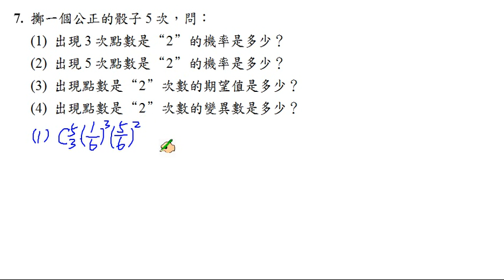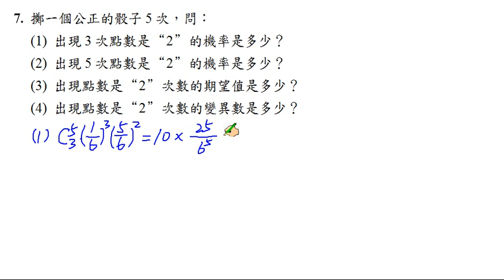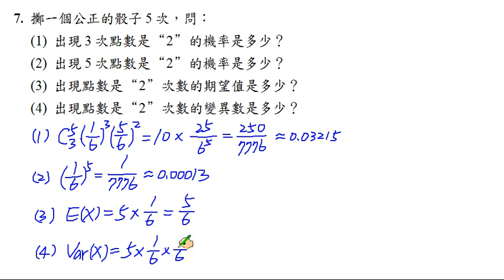【南一高中實境解題 Live】高中選修數學上冊(甲版)課本習題1-2 A7